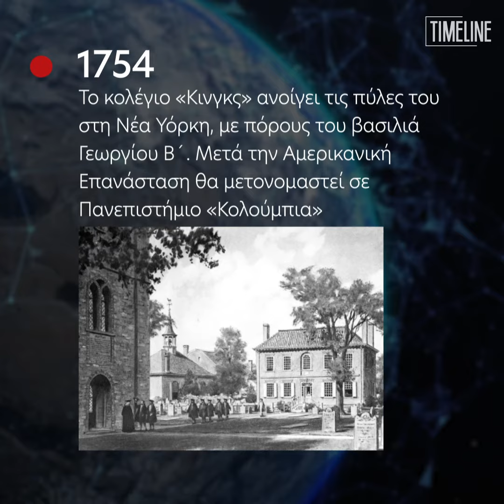Τα γεγονότα, σαν σήμερα (07/07)